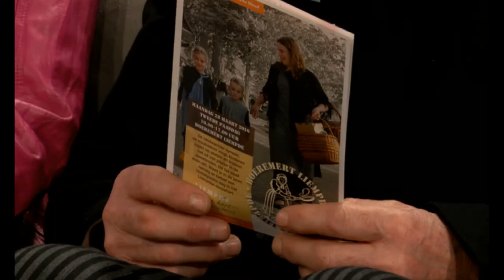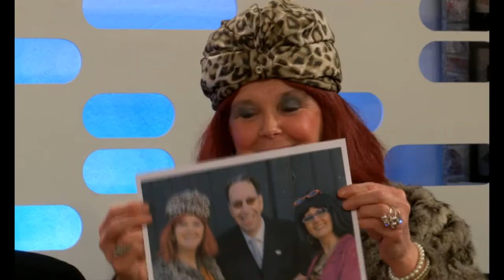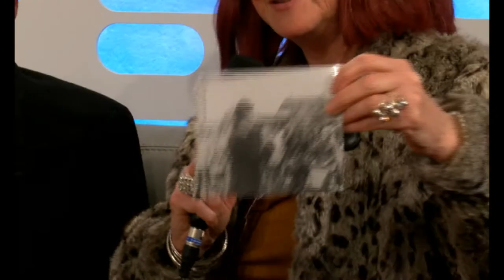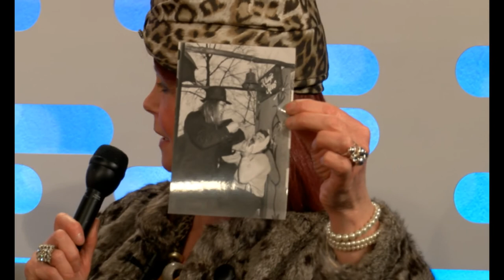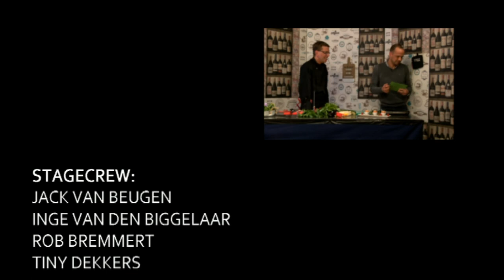Dommelland Live 15 maart 2016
Centrum parkeren: Voor- en tegenstanders in gesprek in Dommelland Live.

 Zowel voor- als tegenstanders van het centrum parkeren zitten op de bank om hierover te praten. Gemeente-verkeersdeskundige Dhr Bezema, geeft uitleg.

Het nieuwsprogramma “Een Vandaag” liet het al zien; In sommige regio’s worden zwanen massaal afgeschoten. Het leverde zeer heftige reacties op. We praten hierover met boswachter Frans Kapteijns.

De ‘boeremert’ in Liempde komt er weer aan, wat u kunt gaan zien, doen en proeven horen we van de organisatie.

Een ijsberentweeling is geboren in Dierenrijk. De Boxtelse Chantal Vermeulen,

( assisitent management ) komt vertellen over de landelijke media-aandacht en over acties die er zijn om deze geboorte te vieren.

 Jos Hermans komt koken in het kader van de lente en pasen.
 Kortom; actualiteit alom